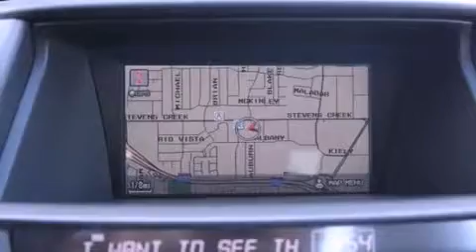2012 Honda Accord San Jose CA 95129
Year : 2012
 Make : Honda
 Model : Accord
 Engine : 3.5L V-6 cyl
 Trans . : 5-Speed Automatic
 Exterior : Alabaster Silver

 Interior : Gray

 2012 Honda Accord San Jose CA